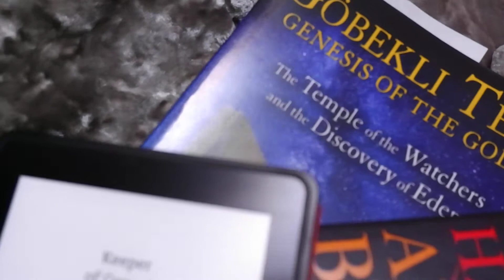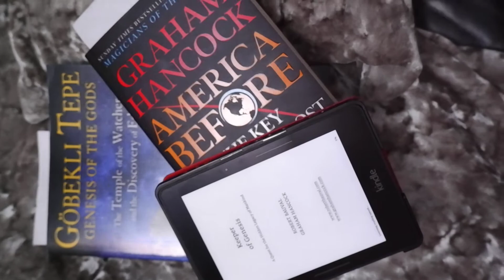Before invented history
The confinement of our consciousness. The inability to listen to where we are. Relating to everything and everywhere. There is no end to infinity. But there once was travelling within it. True material wealth.

For a period over thousands of years, time was measured without regard to any single human life. It was the movement of our planet in relation to all objects beyond it. They formed patterns and became symbols. Shorthand to navigate infinity.

Not enough just to communicate with each other as we had become all truthful. All powerful in mind and body. Facing extinction. Facing extinction the only way to live was to share. To share with the future. The way we have been. And what is to come again.

Communication on a gigantic visual scale. Communication kept hidden underground. Ready for the right attitude. To connect us all. The listening beings. Away from all egos. When the system was solar and planetary. The seasons of the stars. Moving mountains. Moulding rock.

They taught the primitives how to survive and thrive. Cities in Jungles, cities in Deserts. Too much for their hunting ways; they created stories, invented words of great fancy. To embrace the marvel of the magic. The magic of growing in one place.

Now the magic and the horror is science. The telescope without the kind eye. So much data, so little insight. Our addiction to money. Our compulsive taking from the soil, the air and the sky. We need to listen to the past. Strip away the stories, file away our senses. There is far more than this corporeal state offers. In this baron land. The language of the free mind: like moulded rock, it is difficult to understand.

A collection of free minds is unbounded. Lost beneath a comet strike they still are here.